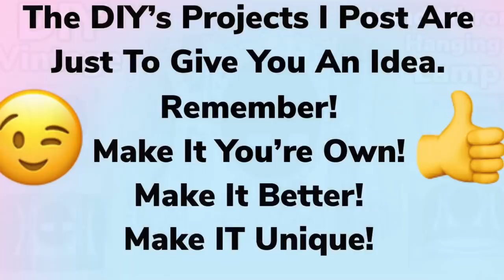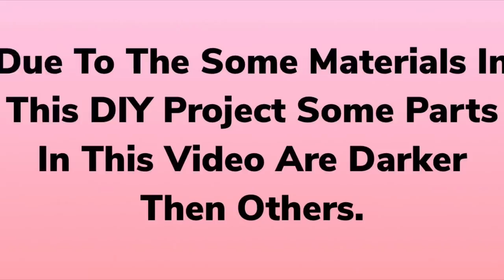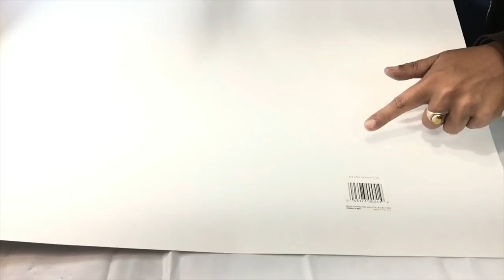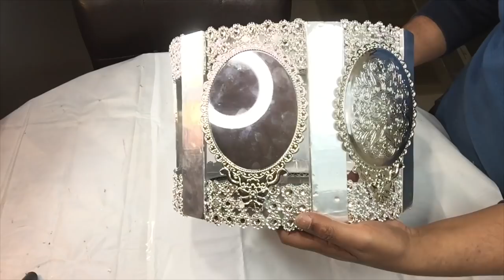Dollar Tree DIY / Manualidades / Vintage Hand Mirrors Hanging Lamp Under $30 2019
1. Scissors.
2. Glue Gun & Glue Sticks.
3. One Pack of Silver Dessert Spoons.
4. 7 Vintage Hand Mirrors.
5. Marker.
6. Box Cutter.
7. Adhesive Super Glue.
8. Ruler.
9. Pencil.
10. White Cardboard.
11. White Foam Board.
12. Regular Cardboard.

Home Depot Supplies Needed:
1. Metallic Silver Spray Paint.
2. Candelabra Base and LED lights.
3. Mirror Tape.

‘Rhinestone Roll’
On eBay Supplies Needed:

‘Facebook DIY Group’
Crafts Let’s Share Ideas